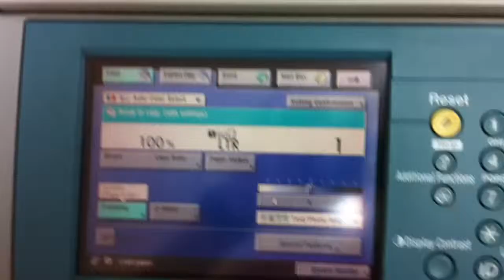07 19 11 ebay demo video iR C5068